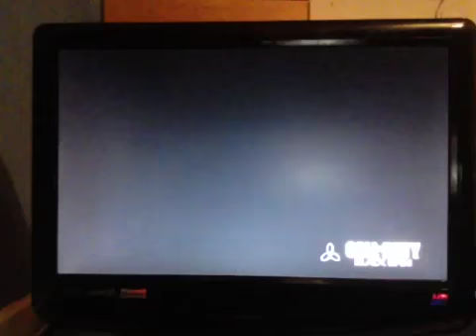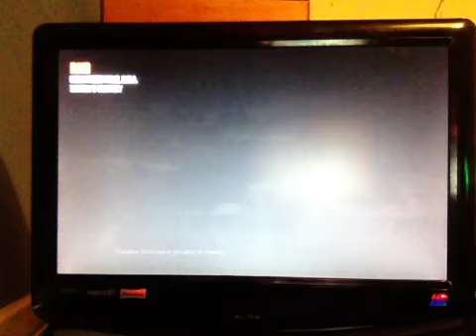Bo2 /1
Gta messing about a v